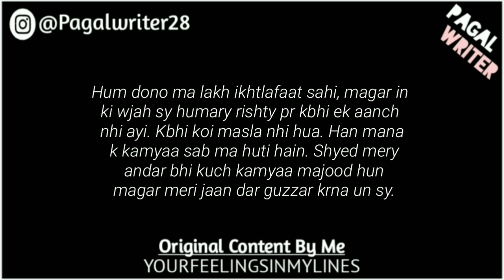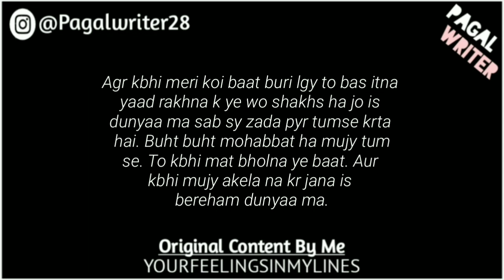Oh Meri Pyari Jaan, Sun Kuch Kehna Hai! | Most Romantic Lines | Yourfeelingsinmylines | Pagal Writer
bf,
9200 shashank singh tik tok,
love status,
guru randhawa,
poetry,
poetry status,

Gf/Bf_PoetryOfLove